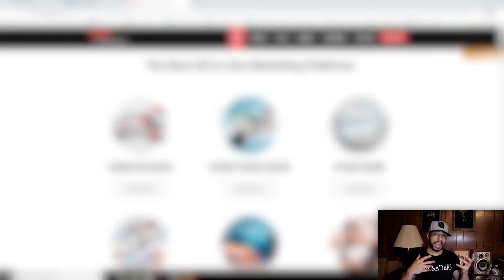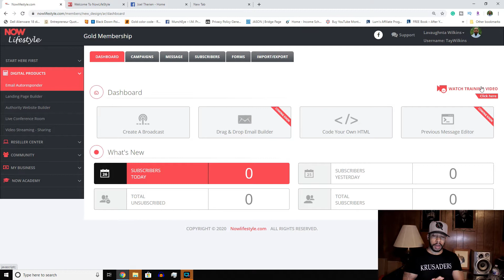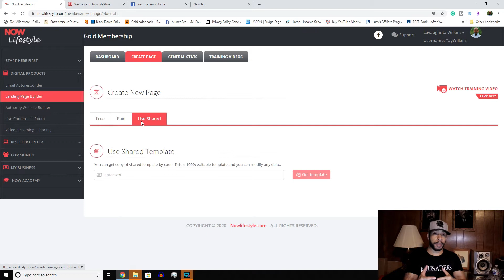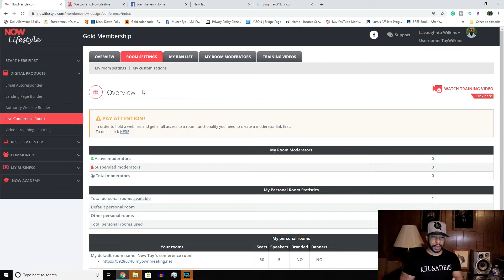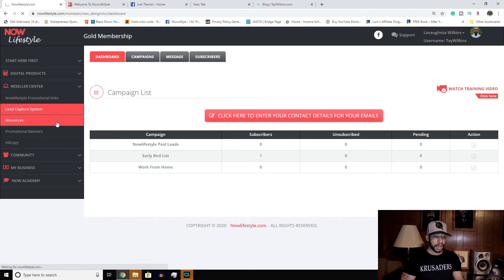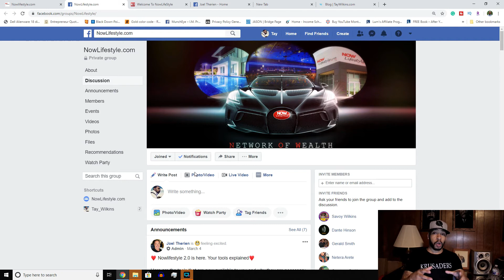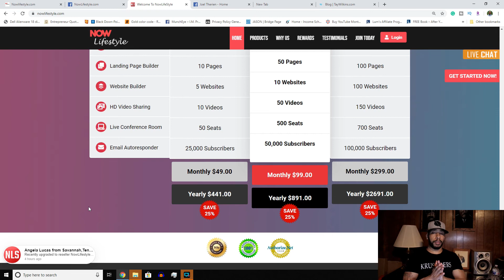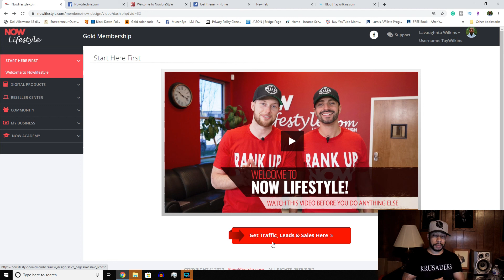Now LifeStyle 2.0 Review: Can You Make Money Online With This In 2020?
This is my review of Now LifeStyle 2.0. In this review, I cover the 2.0 relaunch and help you decide whether or not this can help you make money online in 2020.

I cannot guarantee that you will earn any money using the techniques and ideas mentioned in this video. Your level of success in attaining the results claimed in this video will require hard-work, experience, and knowledge. Steps have been taken to ensure that the information on this video is as accurate as possible, but I cannot guarantee that the website(s) mentioned in this video are free from errors. You expressly agree not to solely rely upon any information contained in this video.